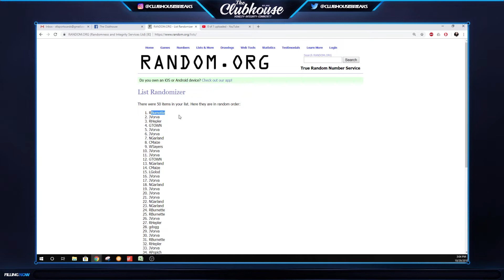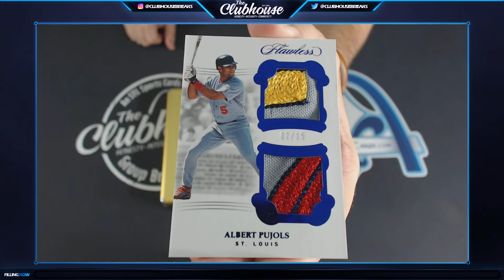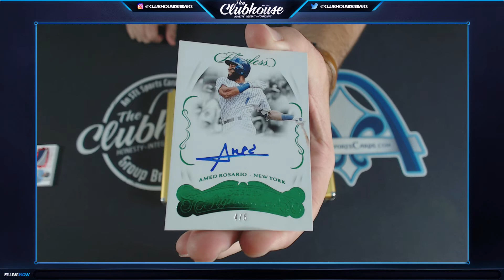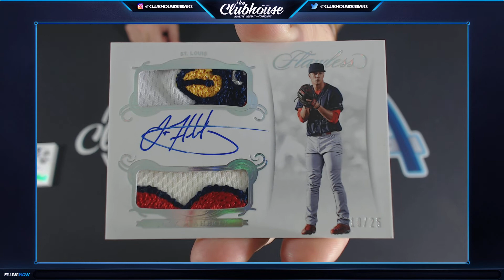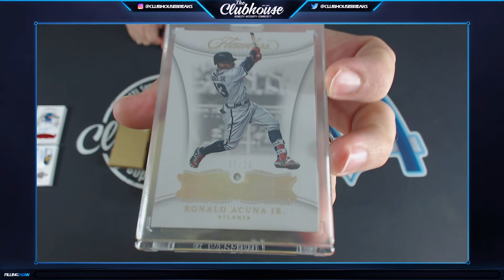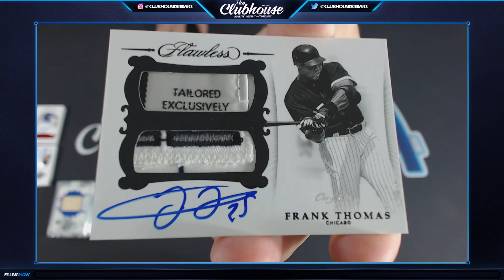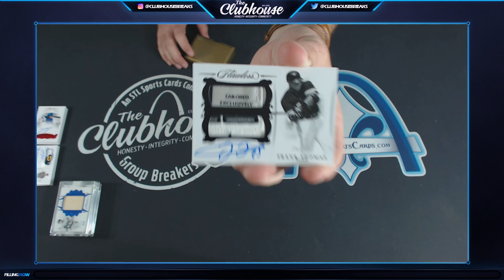2018 Panini Flawless Baseball TEAM PICK Briefcase Group Break #3477